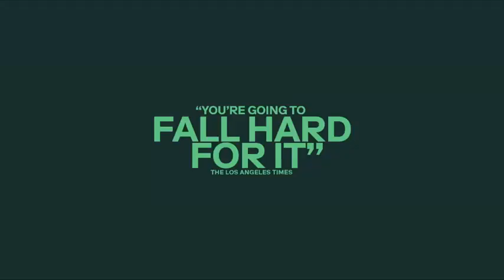Fallen Leaves 2024 Videologija 306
Во триста и шестото издание на филмската емисија „Видеологија“ анализиран е филмот „Fallen Leaves“ во режија на Аки Каурисмаки. Доколку ви се допаднa видеото лајкувајте го, споделете го и следете го каналот. Ви благодарам за вниманието.

Лого: Ристо Манасиев
Најавна шпица: Виктор Гаврилоски
Рецензија, говор и монтажа: Златко Ѓелески